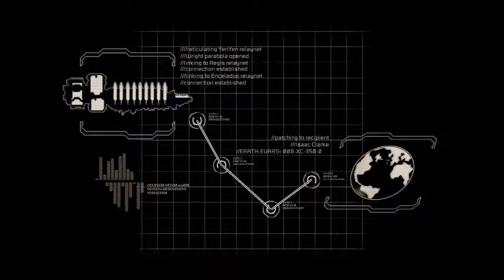Dexter Corey - Dead Space 2 Episode 1: Wakey Wakey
Rise and shine, Isaac. We got work to do.